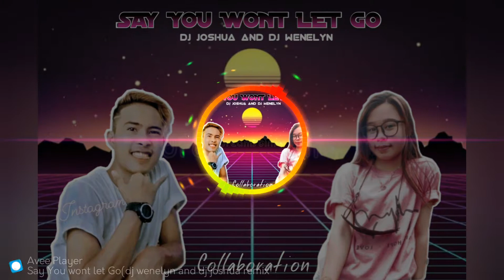Say You won't Let Go (slow jam Remix DJ wenelyn itura and Dj joshua Remix ABC and MBC